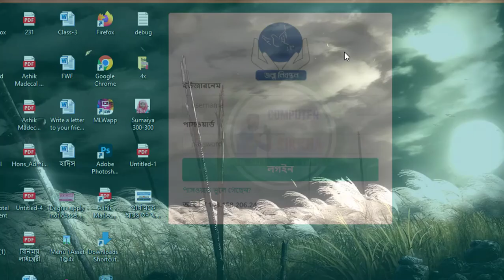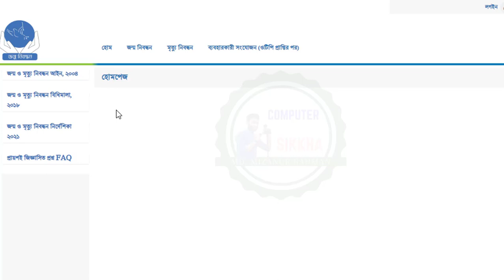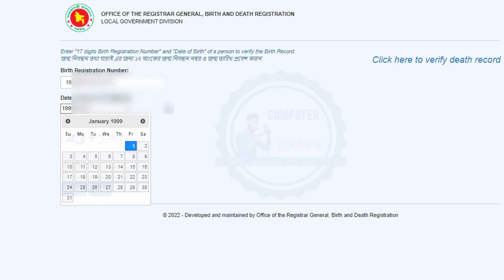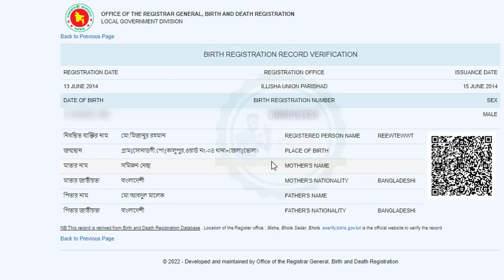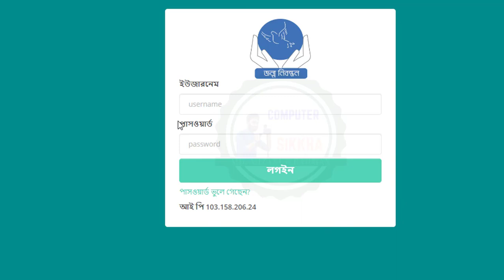jonmo nibondhon problem solve। জন্ম নিবন্ধন এর চলমান সমস্যার সমাধান। How to Solve jonmo sonod ২০২২।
jonmo nibondhon problem solve। জন্ম নিবন্ধন এর চলমান সমস্যার সমাধান। How to Solve Birth Certificate Online ২০২২।

জন্ম নিবন্ধন এর চলমান সমস্যার সমাধান
২২ বছরের উপরে অনলাইনে জন্ম নিবন্ধন করার নিয়ম ২০২২
How to Solve Birth Certificate on 22 years + Online।
অনলাইনে নতুন জন্ম নিবন্ধন করার নিয়ম।
online birth registration bangladesh

অনলাইনে জন্ম নিবন্ধন আবেদন করার লিংক-
birth application httpbdris.gov.bdbrapplication

জন্ম নিবন্ধন করার প্রত্যয়নপত্র ডাউনলোড করার লিংক-
httpsdrive.google.comdrivefolder...

আজ আমি এই ভিডিওতে আপনাদেরকে দেখাবো । নতুন নিয়মে বিডিআরআইএস  ওয়েবসােইট ব্যবহারের মাধ্যমে । খুব সহজে কিভাবে ২২ বছরের উপরে অনলাইন জন্ম নিবন্ধন আবেদন সম্পন্ন করবেন, তো এই নতুন নিয়মে জন্ম নিবন্ধন আবেদন করার জন্য, প্রথমে আপনার প্রয়োজন হবে আবেদনকারী ব্যক্তির জন্মতারিখ শনাক্ত কারি ডকুমেন্ট ।

অর্থাৎ যে ডকুমেন্টে আপনার জন্ম তারিখ সনাক্ত আছে।
দ্বিতীয় আপনার যে তথ্যের প্রয়োজন হবে আবেদনকারীর পিতা ও মাতার ভোটার আইডি কার্ড,

তৃতীয় আপনার প্রয়োজন হবে জন্ম তারিখ তথ্য প্রদানকারী ব্যক্তির জন্ম নিবন্ধন অথবা এনআইডি নম্বর সর্ব শেষে স্থায়ী ঠিকানা যাচাই করার জন্য আপনার প্রয়োজন হবে আপনার ওয়ার্ড কাউন্সিলর বা ইউপি সদস্যের এনআইডি বা জন্ম নিবন্ধন তারপর আপনাকে এই ডকুমেন্টগুলো সব স্ক্যান করে 100 কেবির কম ডাটা সাইজ করে আপলোড করতে হবে।

তো চলুন কথা না বাড়িয়ে দেখে নেই নতুনের বিডিআরের ওয়েবসাইট ব্যবহার করে কিভাবে আমরা একটি নতুন আবেদন সম্পন্ন করব।

প্রয়োজনে অনু সন্ধান করুনঃ update birth application system 2022 ,
নতুন নিয়মে ২২ বছরের উপরে জন্ম নিবন্ধন পদ্ধতি 2022,

update system birth certificate 2022 update birth application system,

নতুন সিস্টেমে ২২ বছরের উপরে জন্ম নিবন্ধন,
২২ বছরের উপরে জন্ম নিবন্ধন,
জন্ম নিবন্ধন যাচাই করুন,
জন্ম নিবন্ধন যাচাই,
জন্ম তথ্য যাচাই,
জন্ম নিবন্ধন সংশোধন,
নিজেই অনলাইনে জন্ম নিবন্ধন করুন,
আসল জন্ম নিবন্ধন,
নকল জন্ম নিবন্ধন, ঘরে বসেই জন্মনিবন্ধন,
ডিজিটাল জন্ম নিবন্ধন সনদ, ডিজিটাল জন্ম সনদ,

২ মিনিটে জন্ম নিবন্ধন চেক করুন, অনলাইনে ভোটার হওয়ার নিয়ম, নতুন পদ্ধতিতে জন্ম নিবন্ধন যাচাই করুন, জন্ম সনদ যাচাই, নুতন নিয়মে জন্ম তথ্য সংশোধন, নতুন নিয়মে জন্মনিবন্ধন, অনলাইনে কিভাবে জন্ম নিবন্ধন বের করে, অনলাইন জন্ম নিবন্ধন তথ্য ব্যবস্থা, পাসপোর্ট ইস্যু, বিবাহ নিবন্ধন, ড্রাইভিং লাইসেন্স ইস্যু, ভোটার তালিকা, জাতীয় পরিচয়পত্র
অনলাইনে জন্ম নিবন্ধন করার নিয়ম ২০২২

jonmo_nibondhon problem solve_Solve
jonmo_nibondhon problem solve_online_registration,

জন্ম নিবন্ধন করার নিয়ম ও প্রয়োজনীয় কাগজপত্র।
নিবন্ধক কার্যালয়ের জন্য আপনার জন্ম স্থান বা স্থায়ী ঠিকানার বিভাগ, জেলা, প্রভৃতি ধাপ পার হয়ে ওয়ার্ড পর্যন্ত নির্বাচন করতে হবে। অনলাইন জন্ম নিবন্ধনের আবেদন ফরম প্রথমে বাংলায় (ইউনিকোড) ও পরবর্তীতে ইংরেজিতে পূরণের পর প্রয়োজনীয় সম্পাদনা করে সংরক্ষণ বাটনে ক্লিক করুন। সংরক্ষণ বাটনে ক্লিক করলেই আবেদন পত্রটি সংশ্লিষ্ট নিবন্ধক কার্যালয়ে স্থানান্তিরত হয়ে যাবে, আবেদনকারীর আর কোন সংশোধনের সুযোগ থাকবে না। অতঃপর পরবর্তী ধাপে প্রিন্ট বাটনে ক্লিক করলে আবেদন পত্রের মুদ্রিত কপি পাবেন। সনদের জন্য ১৫ দিনের মধ্যে উক্ত আবেদন পত্রে নির্দেশিত প্রত্যয়ন সংগ্রহ করে প্রযোজ্য ক্ষেত্রে প্রয়োজনীয় প্রমাণপত্রের সত্যায়িত কপিসহ নিবন্ধক অফিসে যোগাযোগ করুন।